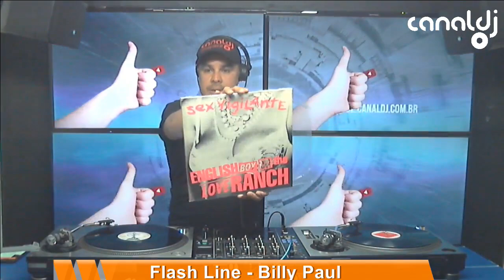DJ Billy Paul - New Wave - Programa Flash Line - 30.07.2019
Set do DJ Billy Paul - New Wave, gravado e transmitido ao vivo no Canal DJ em 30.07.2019

01 - New Order - Perfect Kiss Producer – Michael Johnson
02 - English Boy On The Loveranch – Sex Vigilante (Deadly Weapons Mix)
03 - Steve Allen – Love Is In The Air (Club Mix)
04 - Erasure – Blue Savannah (Der Deutsche Mix I)
05 - New Order – Round&round (12 Version)
06 - Giorgio Moroder With Philip Oakey – Together In Electric Dreams (Extended)